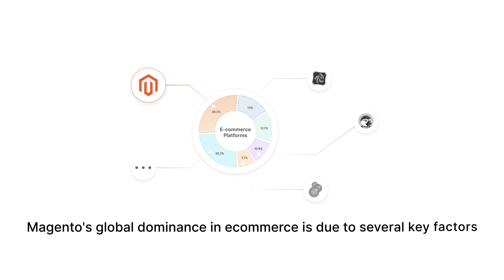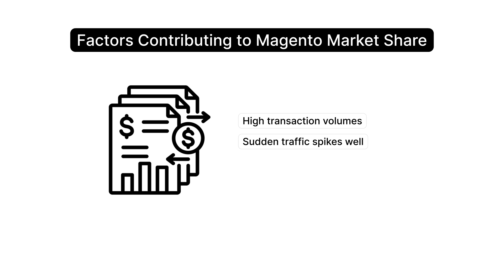Magento Market Share: Global Ecommerce Dominance in 2024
Magento is a powerhouse in the ecommerce platform arena, offering extensive customization options for businesses to establish a strong online presence. This video delves into the reasons behind Magento's dominance in the global ecommerce market.

What's Covered in the Video:
Current market position of Magento vs. other ecommerce platforms
Breakdown of Magento's market share by country
Factors influencing Magento's market share growth or decline
Competitive analysis and statistics comparison with other ecommerce markets
Number of Magento websites supporting business growth